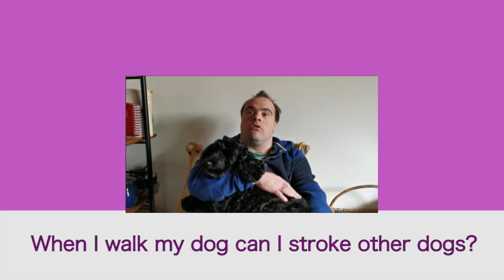Coronavirus Questions Part Three: How to Stay Healthy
The Purple All-Stars answer your coronavirus questions: Part three – How to Stay Healthy’